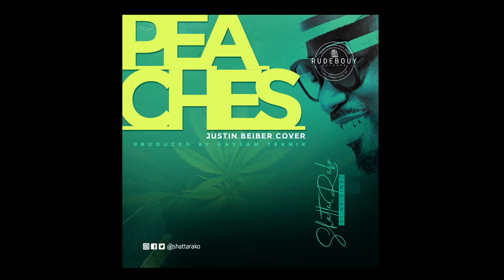Peaches (Justin Beiber Cover)